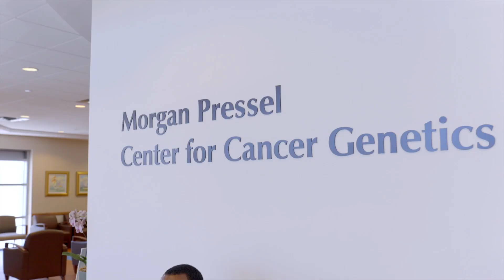Maureen Mann, VP Lynn Cancer Institute, Comprehensive Care, 60ss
At Lynn Cancer Institute, our Comprehensive Cancer Care approach redefines the standard of excellence by integrating cutting-edge medical expertise with personalized and compassionate support.
{TRANSCRIPT}: - When a person's diagnosed with cancer, it is a life-changing sentence. When you hear those words, you have cancer, and the world changes. When you come to the Lynn Cancer Institute, we open our arms and embrace you and your family and take care of you from the minute you walk through our front doors until you finish your treatments. We have a comprehensive approach to cancer care that's different from just a doctor's office where you might get a diagnosis and hear one part of your care and then have to go to another doctor's office and get another part of your diagnosis described and treatment planned. So our comprehensive approach allows us to take care of the whole person and their family under one roof. It is a place of support. It is a place of high technology. It is a place where your doctors, your nurses, your other support staff and clinicians take care of you in every way that you might need while you're on your journey with cancer.